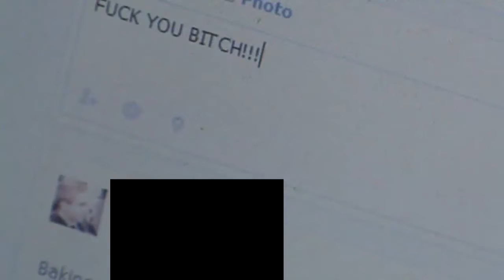Quick Tips - How to get over a breakup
in this episode I show you how to get over a breakup